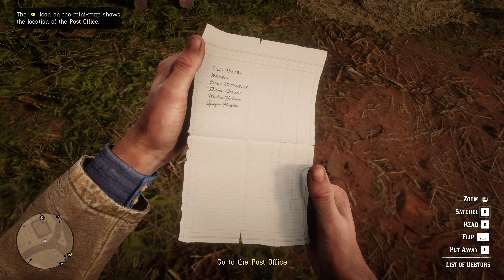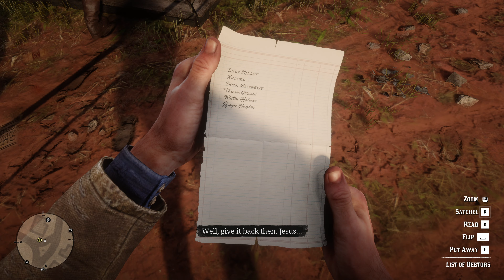Red Dead Redemption 2 Mission The New South 4K#13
youtubegamingchannel gameplay gaming⚠️Please Help Us with subscribe .We make videos about different video games,gameplay and test too .red dead redemption 2, rdr2, red dead redemption 2 best of, rdr2 best of, red daed redemption 2 best moments, rdr2 best moments, red dead redemption 2, red dead redemption 2 euphoria physics, red dead redemption 2 funny moments, rdr2 funny moments, action moments, western, red dead redemption 2, rdr 2020